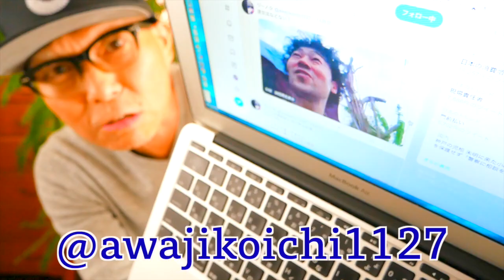【ガズレレインターン】もう始まってます in ベトナム！（ジーノ君ご紹介）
ブログでも！